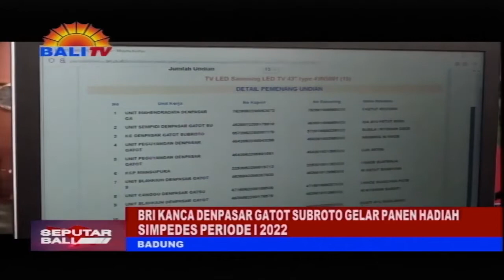BRI KANCA DENPASAR GATOT SUBROTO GELAR PANEN HADIAH SIMPEDES PERIODE I 2022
B-R-I KANTOR CABANG DENPASAR GATOT SUBROTO MELAKSANAKAN PANEN HADIAH SIMPEDES SEMESTER DUA TAHUN 2021, PERIODE BULAN PERTAMA MARET 2022 SAMPAI DENGAN 31 AGUSTUS 2022. KEGIATAN PANEN HADIAH SIMPEDES KALI INI DILAKSANAKAN DI WANTILAN DESA KAPAL, MENGWI, BADUNG, YANG TURUT DIHADIRI NASABAH DAN PEDAGANG U-M-K-M BINAAN B-R-I KANCA DENPASAR GATSU.